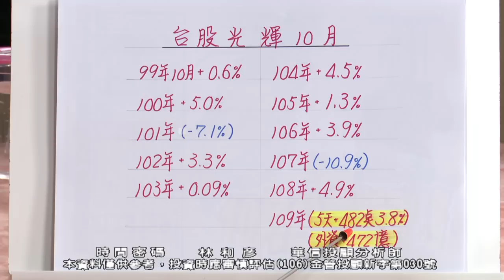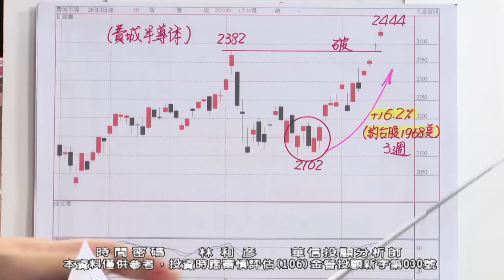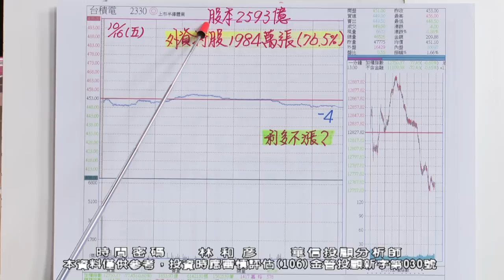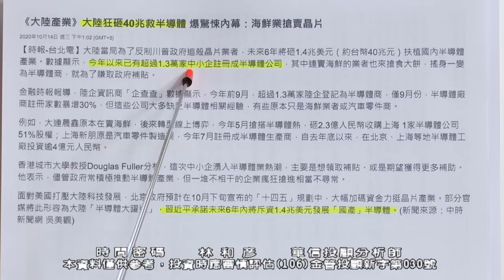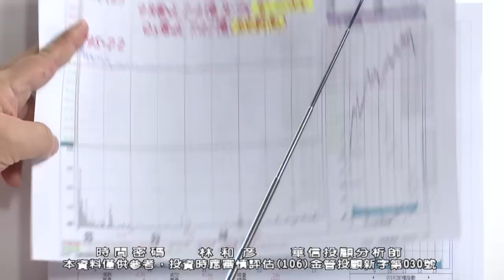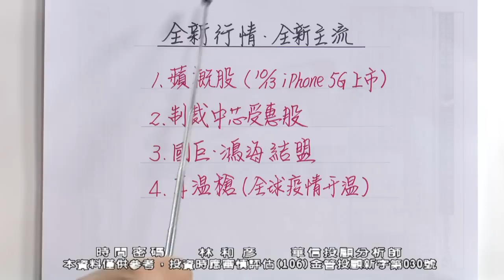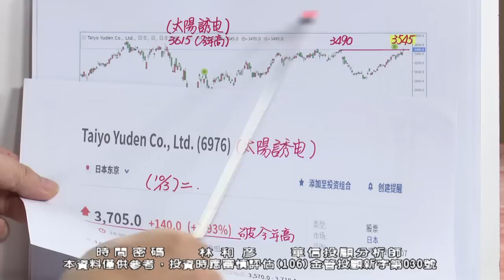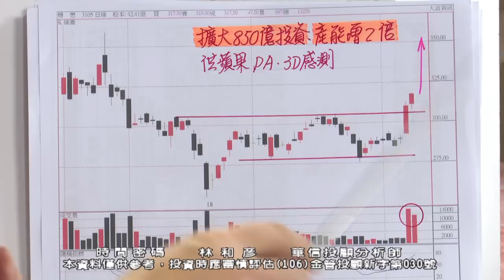20201016 2100 林和彥 時間密碼